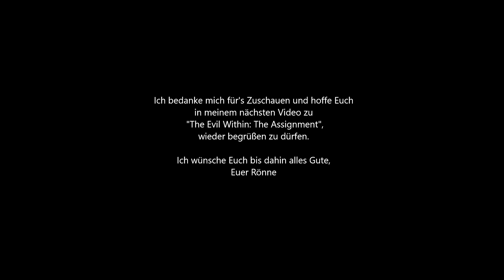The Evil Within: The Assignment - 02: Profilreaktivierung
Let's Play
Entwickler: Tango Gameworks
Publisher: Bethesda Softworks

The Assignment

Spielmodus: Überleben

Kapitel 1 - Der Schwur

Musikstück: Hidden Beginnings 01:15

Zerrissener Brief 2/8: Brieffragment 2 03:10

Modell: Schwarze Katze 05:32

Wichtige Objekte: Laborschlüsselkarte 08:26

Forschungsunterlagen 2/7: Eintrag 16 13:41

Modell: Ruhelose (Mobius) 16:26

Musikstück: Authorization 28:25

Zerrissener Brief 3/8: Brieffragment 3 31:24

Personalakten 2/3: Aufnahme 1: Anwerbung 38:29

Zerrissener Brief 4/8: Brieffragment 4 46:06

Forschungsunterlagen 3/7: Eintrag 229 48:27